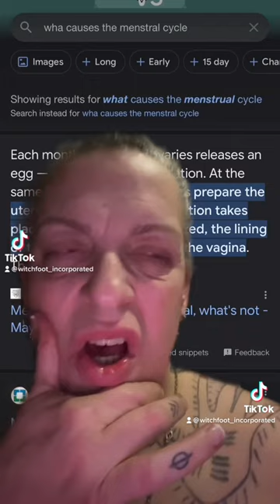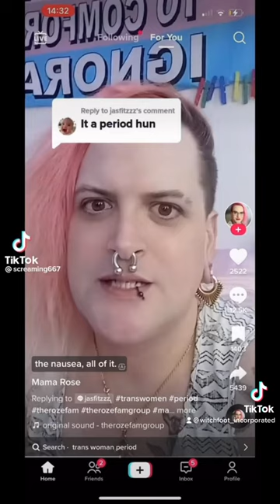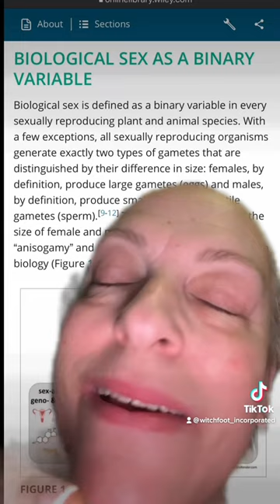Transwomen, Sex & Lies, OH MY